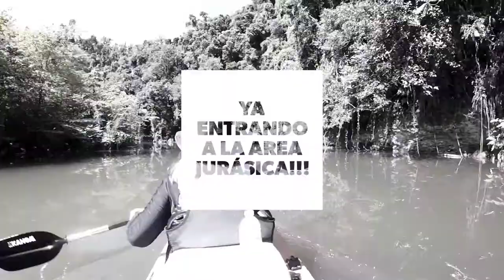Kayakeando hacia la Ruta Jurásica Guajataca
Ruta Jurásica en lago Guajataca con Buenos Amigos